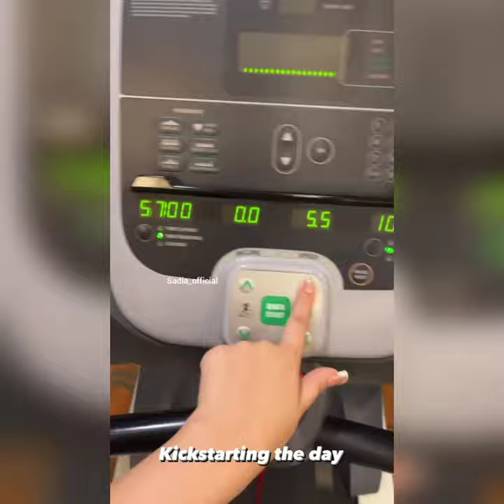Raksha Bandhan | Trailer Out Today | Akshay Kumar, Bhumi Pednekar & Sadia Khateeb | 11th August,2022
Togetherness is knowing each other’s secrets, joys, happiness and hearts.
Togetherness is life. And what’s life without a family.
Come join this beautiful family. We are waiting for you.

RakshaBandhanTrailer coming out today. So set a reminder for 5.40pm.
RakshaBandhan releasing in cinemas on 11th August, 2022.